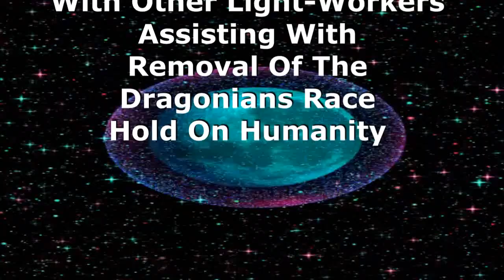David & Philip With Other Light-Workers Assisting With Removal Of Dragonians RaceHold On Humanity